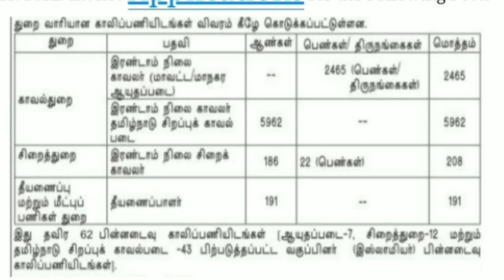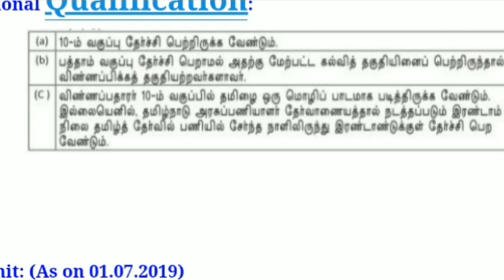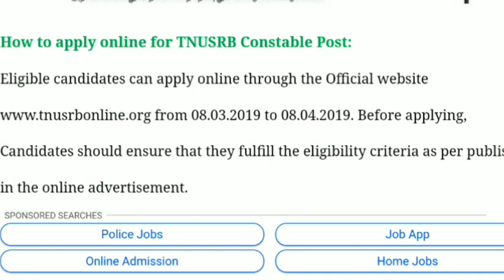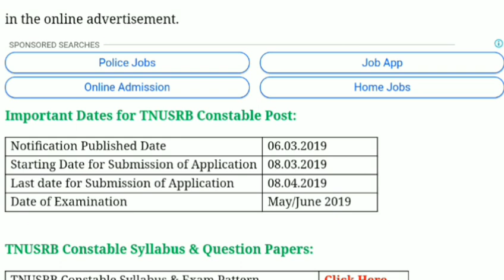TamilNadu Police Job || 8826 Vacancies|| 2019 Latest Update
Important Dates for TNUSRB Constable Post:

Notification Published Date

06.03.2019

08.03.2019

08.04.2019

May/June 2019